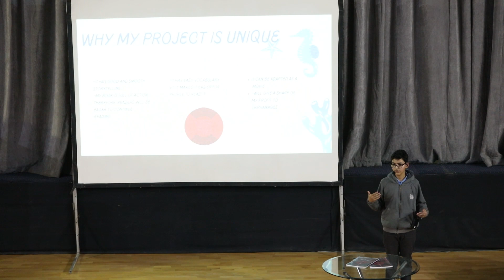Youssef El Kady- The Gems - Spark Tank